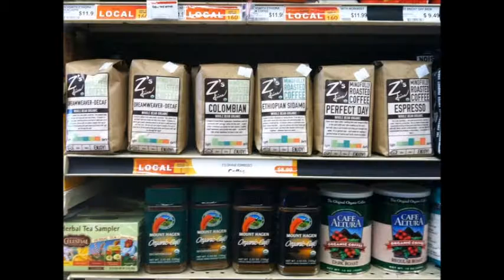Z's Divine Espresso 2016 Holiday Video